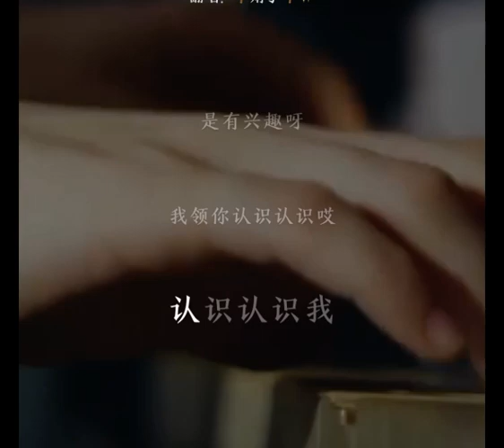電視劇插曲《咱们屯里的人》。